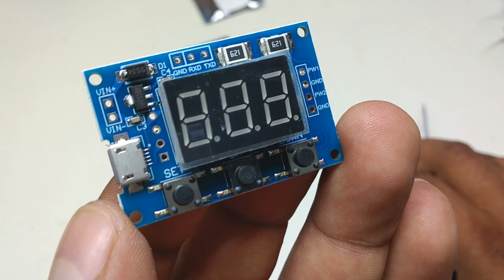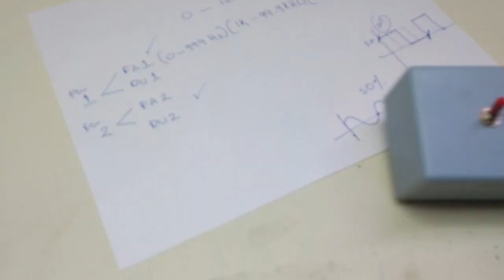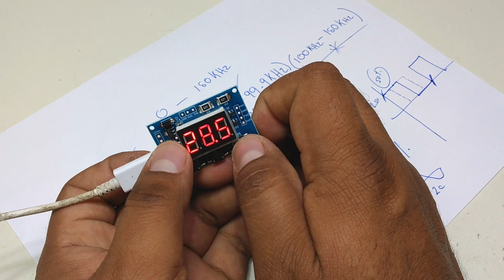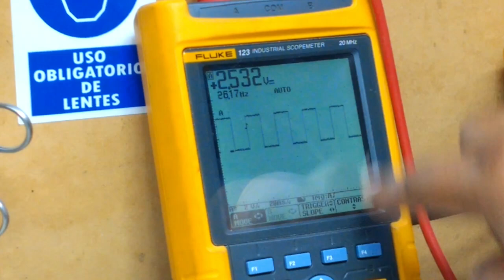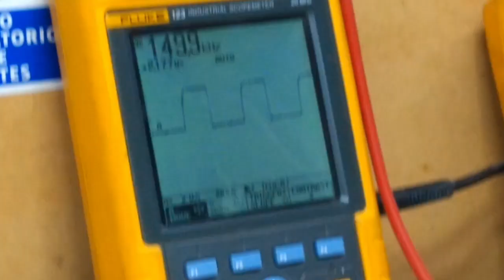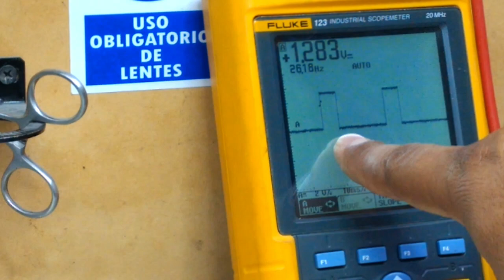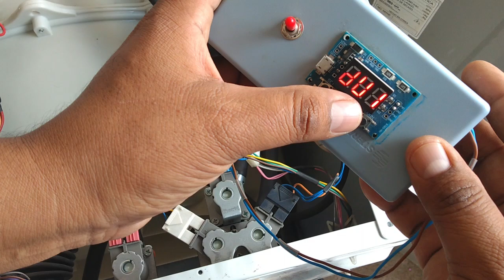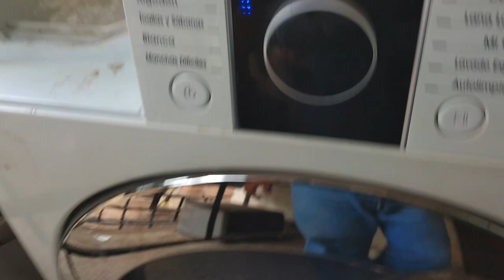¿Por Que Es Importante Un Generador de Frecuencia, Como Técnico Y Como Se Usa?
En este vídeo te mostrare una de tantas virtudes que posee, este aparato, en próximos vídeos veremos mas aplicaciones.